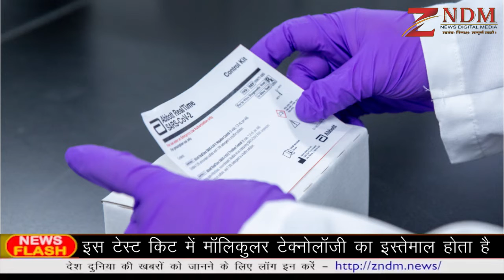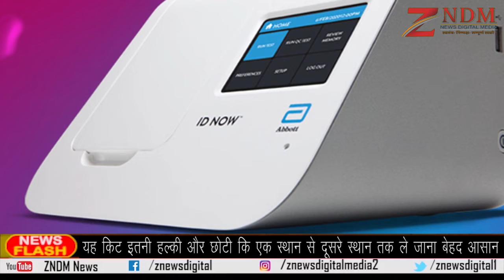5 मिनट में जानिए कोरोना है या नहीं, अब Corona का टेस्ट हुवा असान अमेरिका ने बनाया किट | ZNDM NEWS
वैश्विक महामारी कोरोना वायरस Coronavirus का कहर लगातार दुनिया में जारी है | अब तक इस वायरस की कोई दवा नहीं बन पाई है और लगातार ये महामारी भारी संख्या में लोगो को अपने चपेट में ले रहा है और कोरोना वायरस को लेकर पूरी दुनिया पेरशान है लेकिन इसी बीच एक खुशखबरी आई है। खुशखबरी यह है कि अब सिर्फ 5 मिनट में पता चल जाएगा कि किसी को कोरोन वायरस Coronavirus का संक्रमण है या नहीं। फिलहाल कोरोना Coronavirus का टेस्ट रिपोर्ट आने में 24 घंटे का वक्त लगता है। दरसल अमेरिका ने दावा क़िया है की वहा पर एक लैब ने कोरोना वायरस Coronavirus  की एक ऐसी जांच किट बनाई है जो महज पांच मिनट में परिणाम बता सकती है। और इन 5 मिनटों में पता चल जाएगा कि मरीज कोरोना Coronavirus  से संक्रमित है या नहीं। इस लैब का नाम Abbott लैब है इस लैब ने एक पोर्टेबल टेस्ट किट तैयार किया है| इस टेस्ट किट में मॉलिकुलर टेक्नोलॉजी का इस्तेमाल होता है।

सबसे बड़ी खास बात यह है कि यह किट इतनी हल्की और छोटी है कि इसे एक स्थान से दूसरे स्थान तक ले जाना बेहद  ही आसान है। और इसे उन अस्पतालों के बाहर लगाया जा सकता है जहां पर संक्रमण के काफी ज्यादा मामले सामने आ रहे हैं। कंपनी के अध्यक्ष रॉबर्ट फोर्ड ने कहा, 'कोविड-19 वैश्विक महामारी से हर मोर्चे पर लड़ा जाएगा और मिनटों में नतीजे देने वाली जांच से इससे लड़ने के लिए जरूरी हल मिलेगा।
एबॉट लेबोरेटरीज ने अपने एक एक बयान में कहा कि अमेरिका के खाद्य एवं औषध प्रशासन (एफडीए) ने इसे जल्द से जल्द, अगले हफ्ते तक मेडिकल स्टाफ को मुहैया कराने के लिए इसे तत्काल मंजूरी  भी दी है। कंपनी ने कहा कि इस तकनीक के तहत अगर कोई व्यक्ति संक्रमित नहीं है तो इसका पता भी
 अब महज 13 मिनट में लग जाएगा।

Edited By: MANISH